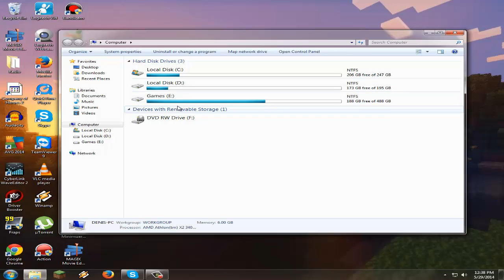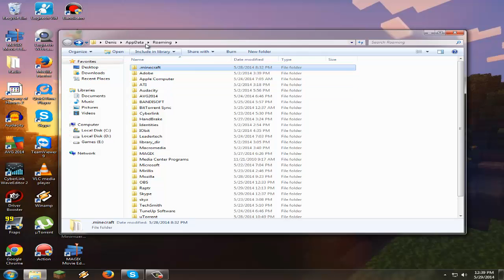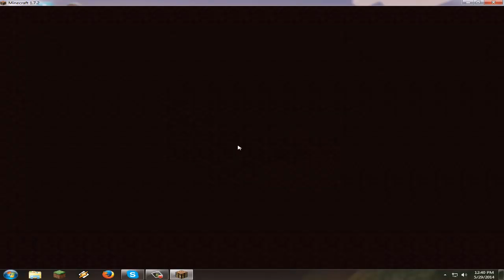Tutorial- Cum sa descarci Ressource Pack-ul lui Huahwi ? FREE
Salut prieteni , eu sunt Undead29 si in acest tutorial va invat cum sa descarcati si sa instalati Ressource Pack-ul lui Huahwi.

-Skype : denis.enache
-Mesaj privat pe Youtube
-Pagina de Facebook : In curs.
-Mess : denismister (il folosesc rar )
-Comment la acest video.

Alte informatii
*Program de filmat : Action sau Fraps , cateodata Bandicam sau Camtasia ( pentru tutoariale )
*Program de randat : Camtasia Studio 8 , Power Director 11 , Sony Vegas Pro 11

*Pc Specs:
-Procesor:  AMD Athlon(tm) X2 340 Dual Core Processor, 3200 MHz

-Placa Video: AMD Radeon HD 6570 2Gb VRAM DDR3 128bit

# Sper ca v-a placut acest video !!!